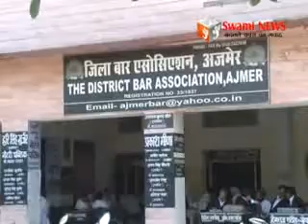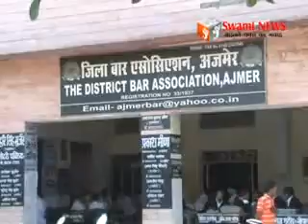जिला और रेवेन्यु बार में हड़ताल।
सेशन जज अजय शारदा की गिरफतारी को लेकर जिला और रेवेन्यु बार में हड़ताल। दो दिन की हड़ताल के बाद गिरफतारी की कि मांग।